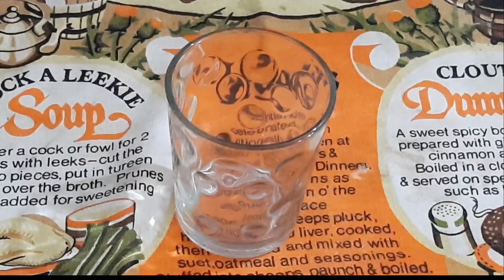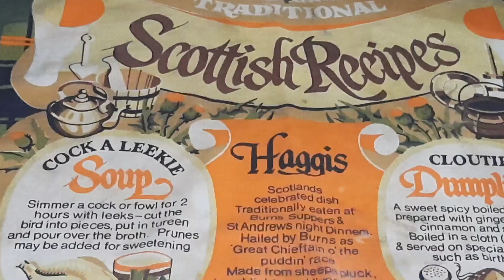1 Minute Glass cake l 1 Minute Mug cake l Eggless 1 minute Mug Cake l1 Minute Mug Cake In Microwave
1 Minute Glass cake l 1 Minute Mug cake l Eggless 1 minute Mug Cake l1 Minute Mug Cake In Microwave

Queries solved:
1 min mug cake
1 min mug cake recipe
1 minute mug cake
1 min mug cake oreo
1 minute mug cake
eggless
1 minute mug cake recipe
1 minute mug cake
with cocoa powder
1 minute mug cake without
egg
1 minute mug cake
with baking powder
1 minute mug cake
in microwave
how to make 1 minute
mug cake
how to make
chocolate
mug cake in 1 minute
how to make eggless mug
cake in 1 minute